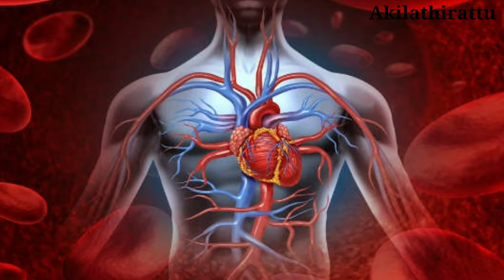Mul Seetha Palam Benefits in Tamil | Pin Seetha | Akilathirattu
Welcome to Akilathirattu Channel, Our channel receives General Information, Government Jobs, Health and Beauty Tips for every day.

The title itself tells the story. To be honest, this pin seetha helps well for all the functions of the human body. These are high in nutrients. Raw materials such as protein, antioxidants, calcium, vitamin A, potassium, iron, and vitamin B are used to keep the body hydrated. Their leaves are more medicinal than the prickly pear fruit.
This pin contains a lot of potassium. This will prevent heart problems. Regulates blood flow in the body and keeps the heart function healthy. Drinking this thorn citta leaves with tea can prevent heart related ailments. As well as relieving stress and depression.
The desire to make our body more beautiful and perfect is the desire of most people. This pin seetha simply completes this. Ifu reduces body fat by reducing bad fats in the body. Vitamin B in it also increases the metabolism of the body.
After many years of research, a wonderful piece of information has come out. That is, the leaves of the thorn bush have the power to kill cancer cells. It contains acetogenins, which give the body more immunity and prevent cancer cells from entering the body. Doctors consider it equivalent to chemotherapy if people with cancer drink tea with thorn leaves.
Today, three-quarters of the population suffers from diabetes. Pin Seetha gives a wonderful solution to this. It keeps the body balanced without increasing the level of sugar. If you drink pin citta tea on the advice of a doctor, the sugar level should not be.
Constipation is one of the worst conditions that many people suffer from today due to overeating. Prickly pear leaves also put an end to this problem. It also cures indigestion, muscle cramps and inflammation.
Many people have frequent blood clots. Thus making it impossible to perform any operations. This pin seetha tea is for them. If you drink this tea daily, the blood flow will be smooth. The iron in it gives more strength to the blood vessels.
Antioxidants and acetonitrile in thorns increase immunity. It also contains Vitamin C which increases the number of white and red blood cells and prevents diseases in the body. As well as reducing the stress on the organs.
Many people's hair is very vulnerable to the use of numerous chemicals. Pin Sita is the best choice for them. It cures all hair related problems like hair loss, puberty, hair breakage, dandruff and lice infestation.